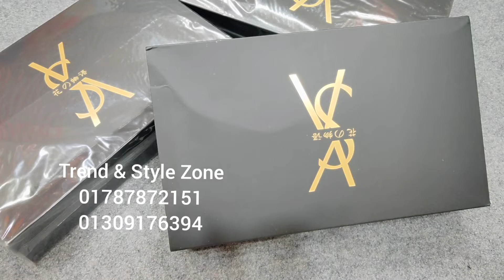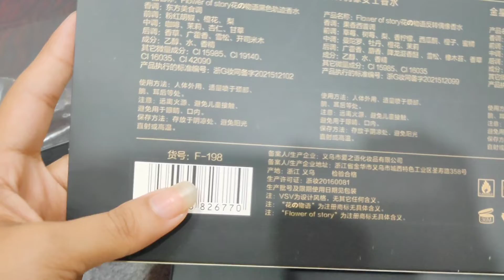সুপার সেল এ ইদ স্পেশাল 😍💥 শোরুম থেকে কেনাকাটা করলেই অফার😍